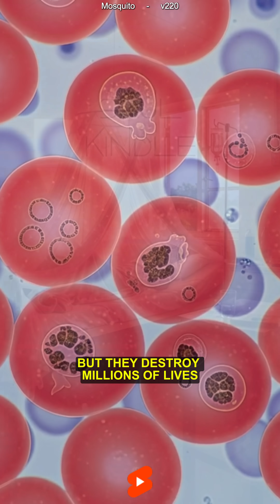The World’s Deadliest Creature 🦟🤒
“The world’s deadliest animal isn’t a shark, lion, or snake—it’s this tiny creature buzzing around your ear.”
The deadliest animal in the world isn’t what you think. The mosquito—tiny, fragile, and everywhere—kills millions through malaria, dengue, and other diseases every year. This short video explores how something so small became humanity’s greatest hidden threat.

Watch till the end to understand why awareness and prevention matter more than ever.